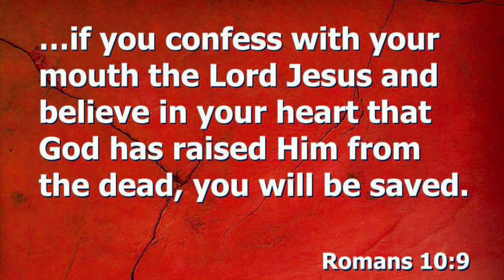DMZ: Longest Jump In A Vehicle Ever Recorded. Hummer Flies Like An Airplane & Blows Out All Tires!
Crazy jump off of a mountain.